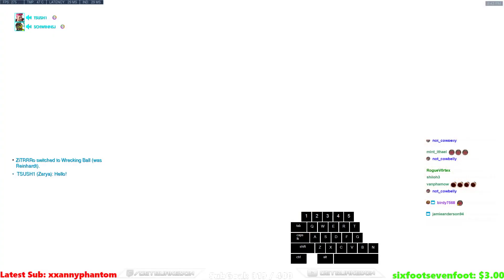Overwatch Rollout Doomfist God GetQuakedOn Tough Times For Doomfist Mains Vol. 24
Doomfist Gameplay By Rollout Doomfist God GetQuakedOn